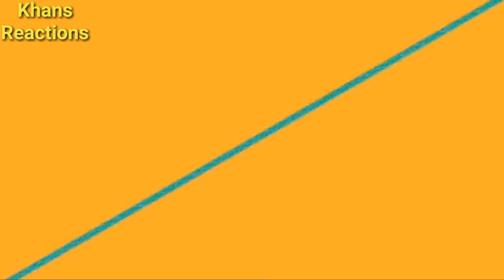Oh Bhai maro mujhe maro. Most viral video of pakistani Pakistan vs india champion trophy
All my content is based on NEWS, Entertainment, Vlogs and to make you happy.
No animals were harmed during making this video.
this video not insulting any religious, place or personality.
All rights and copyright owned by KHANS REACTIONS
THANKS A LOT FOR WATCHING MY VIDEO. LOVE U ALL

1)This video has no negative impact on the original works (It would actually be positive for them)
2)This video is also for teaching purposes.

About Channel:
Its reaction channel we gives reaction and views on different topics and videos. in this channel you can watch amazing videos.

About Host:
im junaid khan and im the officially host of Khans Reactions Channel.